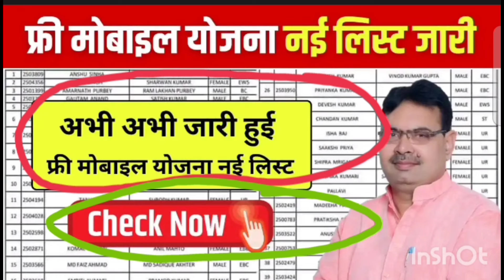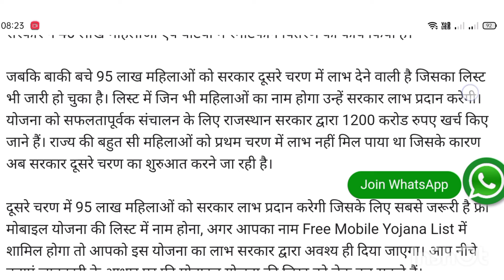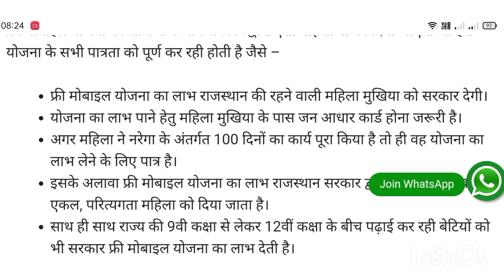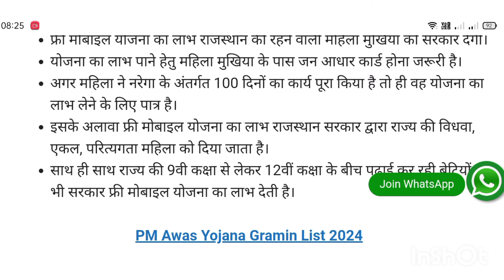फ्री मोबाइल योजना की लिस्ट हुई जारी | Rajasthan free mobile Yojana list | how to check free mobile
फ्री मोबाइल योजना की लिस्ट हुई जारी | Rajasthan free mobile Yojana list | how to check free mobile Yojana list